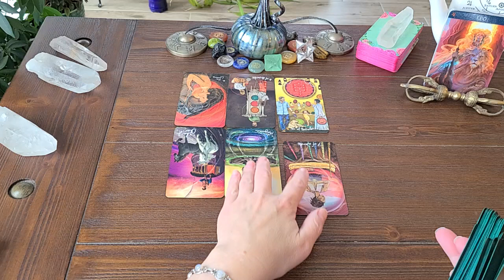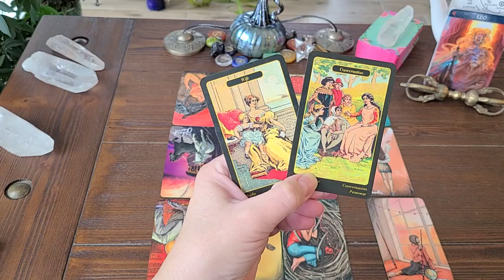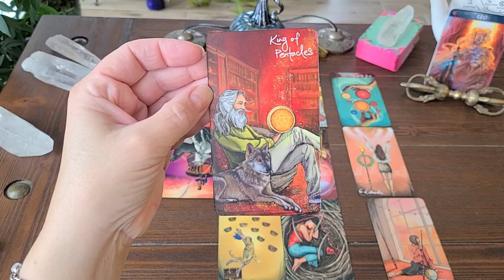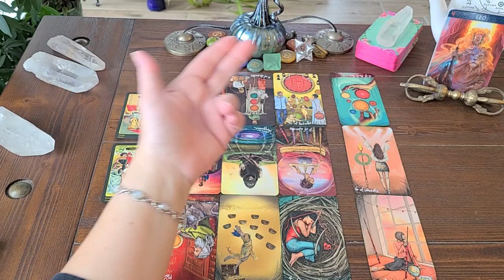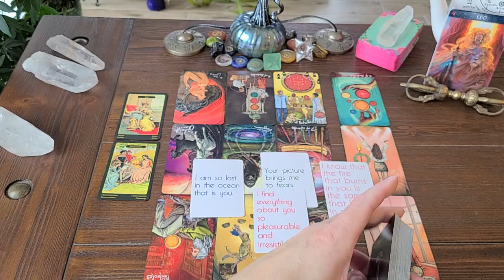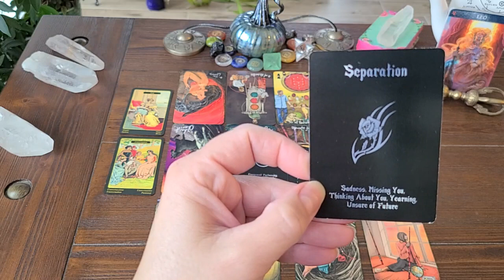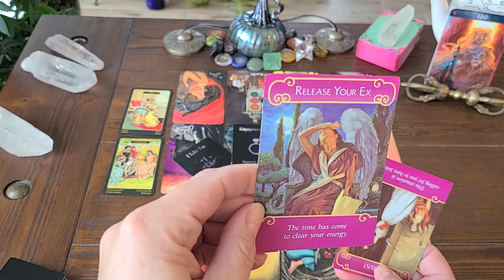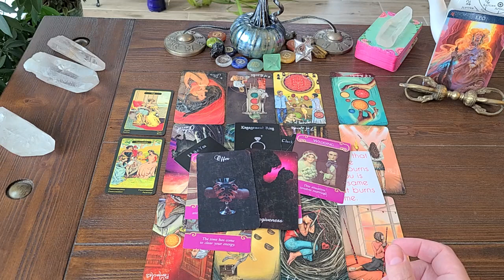LEO Nov 2020 Love Reading! Caught In A Third Party Situation!